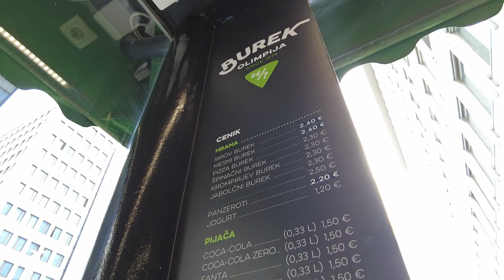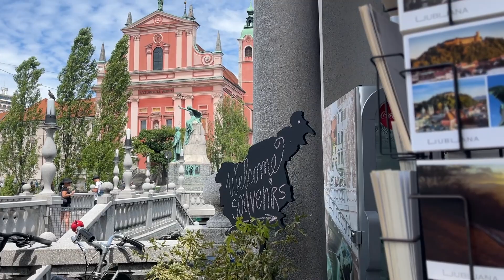LJUBLJANA'YA VEDA EDİYORUM l 6 AY BOYUNCA BURADA NELER YAŞADIM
Ljubljana bana yuva oldu, her yolculuğum buradan başladı ve buraya döndüm daima. Ama artık buraya veda ediyorum...

Estes'in sözleriyle, derin bir yara izinin açtığı kapıdan girdim ve burada yapacaklarımı tamamladım. Şimdi ise eski bir öykünün kapısını aralamak için yola çıkıyorum. Ailemin hikayesiyle, Bosnalı Eda'yı tanımaya gidiyorum.

Bu kanalda paylaştığım bir çok farklı konuda videolar var bu videoları izlemek için aşağıdaki linklere göz atabilirsiniz.